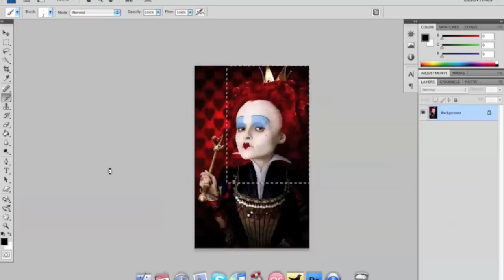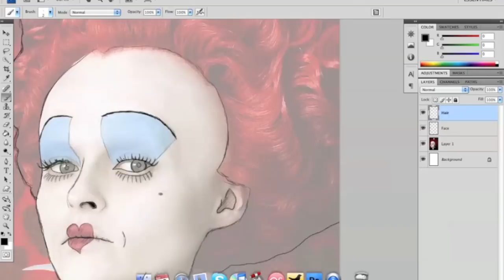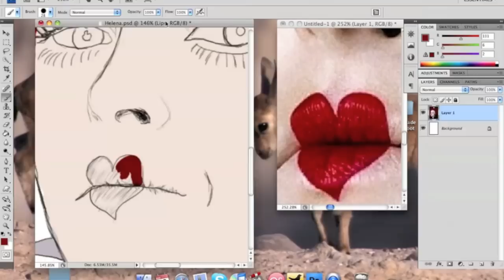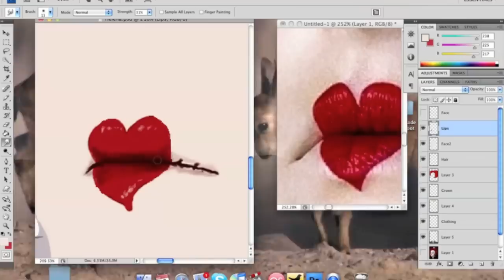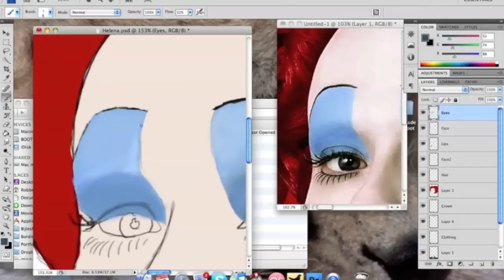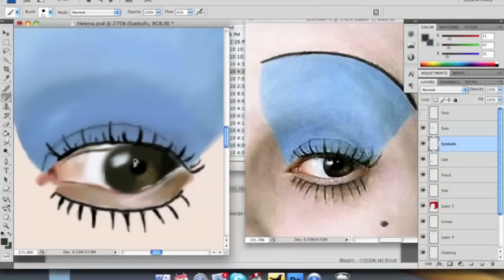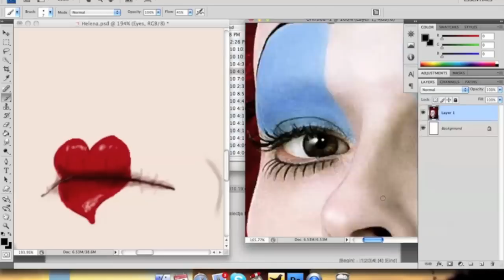Helena Bonham Carter / Queen of Hearts quick draw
First time I tried something this realistic.
I know, It's not completely fair because I used the original picture next to it as a reference, but hey, I need to start somewhere :D

Please let me know what you think of it until now! Tips? Please let me know them too!

Time spent until now: 4.5 hours